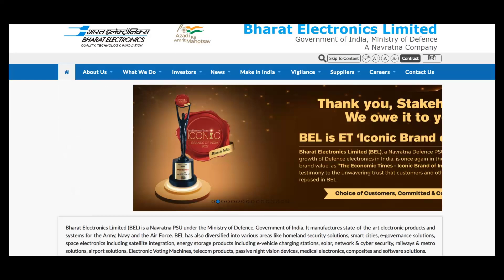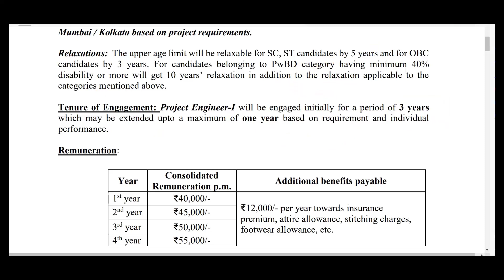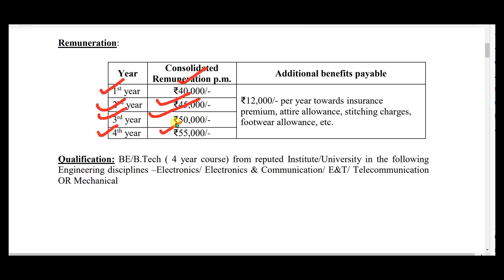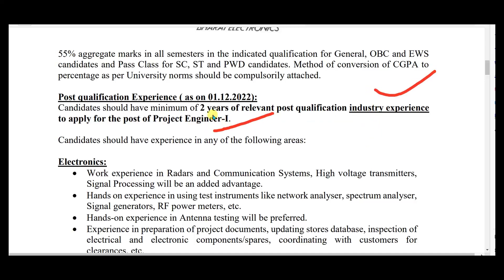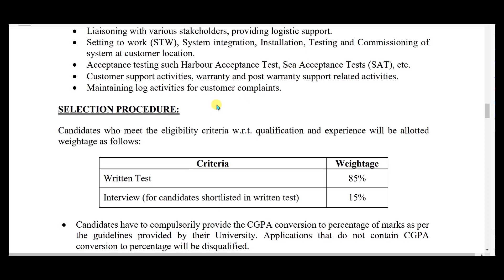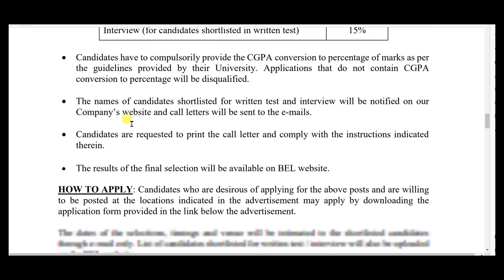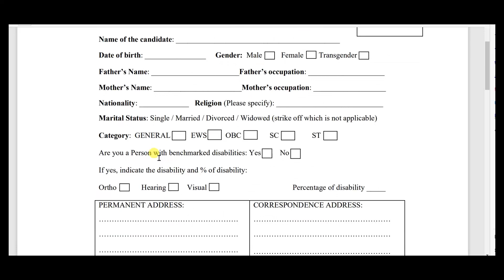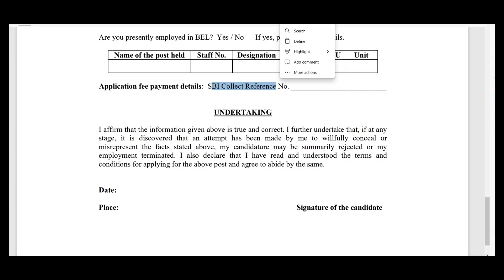Bhart Electronic Limited/BEL recruitment 2022/mechanical job/mechanical civil/Notification out/bel